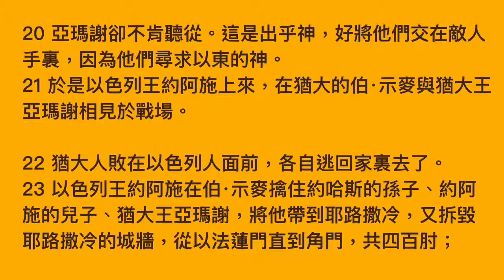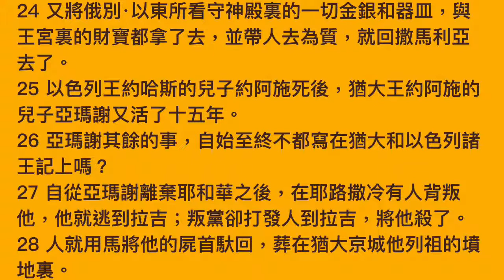歷代志下第二十五章